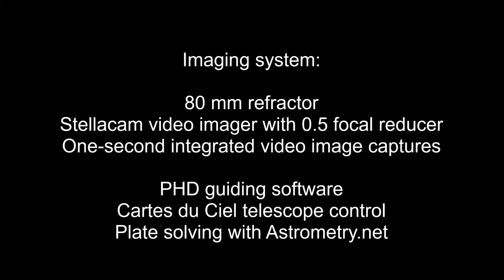Asteroid 2015 TB 145 - Oct 31 2015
A video compiled from ten image captures of asteroid 2015 TB 145 as it passed by Earth in the early morning hours of October 31, 2015 at approximately 300,000 miles from Earth.